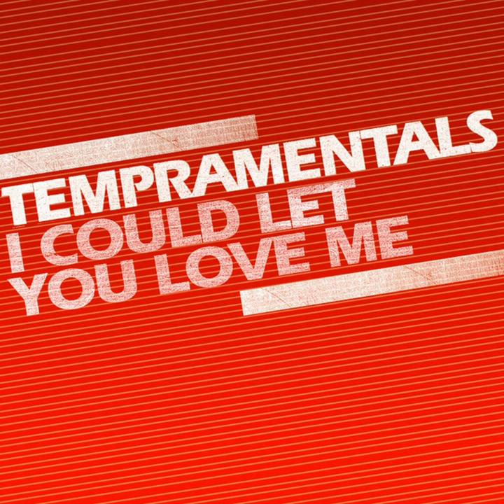I Could Let You Love Me (DB Boulevard Remix)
I Could Let You Love Me (DB Boulevard Remix) · Tempramentals

I Could Let You Love Me

Lyricist: Houff
Lyricist: Smith
Lyricist: Storch